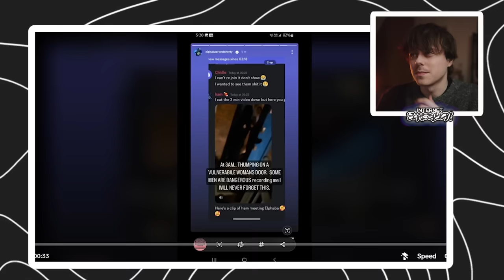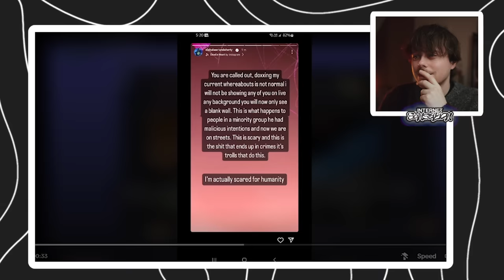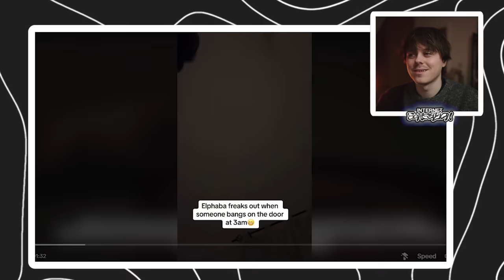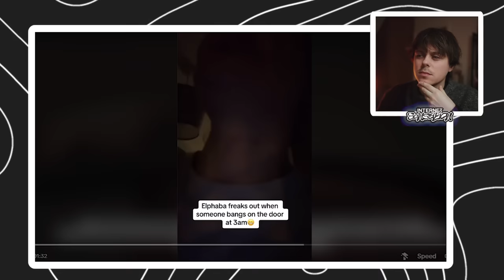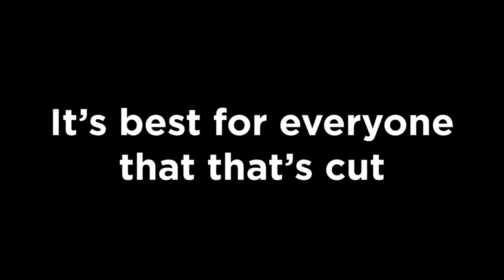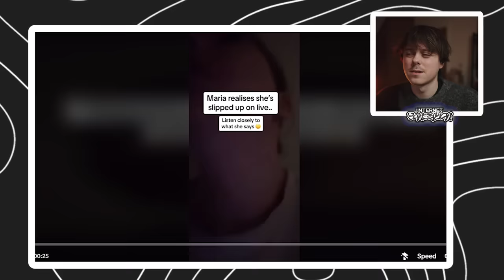This Elphaba Drama Is Insane...